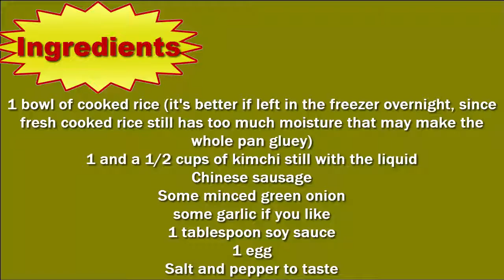Kimchi Fried Rice Recipe | How to Make Kimchi Fried Rice | Easy Healthy Recipe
How to Make Kimchi Fried Rice: In this video, I am going to teach you exact methods How to Make Kimchi Fried Rice which you can watch now.

In this video in which I have discussed How to Make Kimchi Fried Rice, is incredible and beautiful information you want to learn now.
You will get delicious dish ready if you follow this best healthy recipe which I showed you in my How to Make Kimchi Fried Rice video.

Thanks.. :)